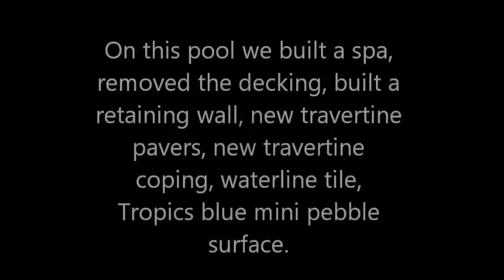Pool transformation ASP DALLAS - America's Swimming Pool Company of Dallas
Deck removal-New Travertine pavers w/retaining wall
Travertine coping
Waterline tiles
Built large tanning ledge w/steps
Built sitting ledge in deep end
Stonescapes Tropics Blue w/glass
Built a large spa on the deep end of pool
Ran all new plumbing for pool
Added plumbing for automatic cleaner
Moved the equipment and installed all new Pentair
VS Intelliflo
Easy Touch 8 automation controller
Booster pump
Heater
Filter
Blower
# LED Lights
We proudly service the North Dallas area including Addison, Allen, Carrollton, Farmer's Branch, Garland, Highland Park, Park Cities, Plano, Richardson and University Park.